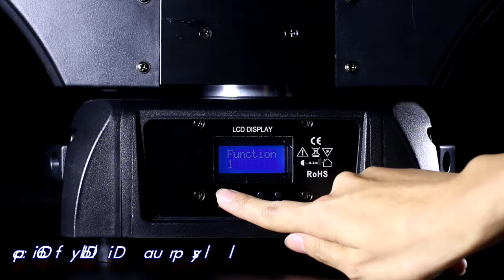M03B 2515 :25x15w 4in1 rgbw led beam moving head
Light Sources
25 pieces 12W RGBW LED
Beam Angle: 8°
Power Consumption: 350W
Power Voltage: AC 100-240V, 50/60Hz

Control
DMX Channel: 16/116 Channel
Control Modes: DMX512/Master-Slaver/Auot-Run/Sound

Pan/Tilt
Pan/Tilt: 540°/ 270°
Pan/Tilt Resolution: 8/16 bit

Construction
Display: LCD Display
DMX Socket: 3-pin & 5-pin XLR sockets
Power Socket: PowerCon in & out Socket
Protection Rating: IP20
Double quick lock system

Features
Fast, quiet operation and flicker free;
This new luminaire integrates the new technology that allows the individual control of each LED source in expanded;full color;mode (RGBW).
THIS PANEL offers the option to display numbers, letters, graphic effects or images.
But it is also a fabulous lighting projector which can also be used as a dazzling projector.
The PANEL can be used in groups to create rotating screens on the two axes and produce completely novel effects.